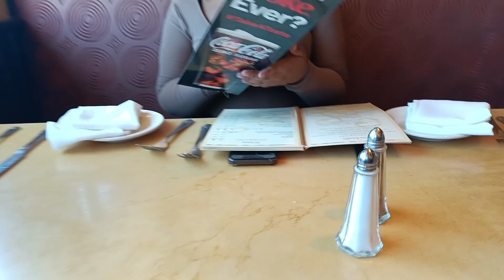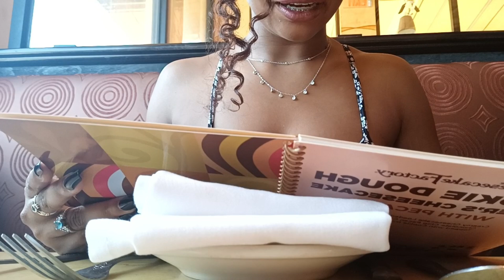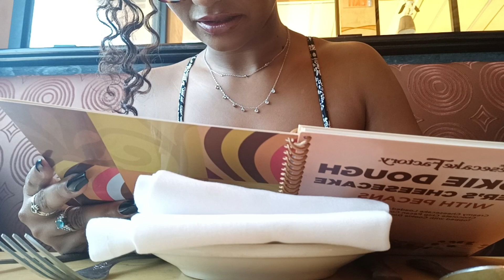Cheesecake Factory ( First Time Experience)